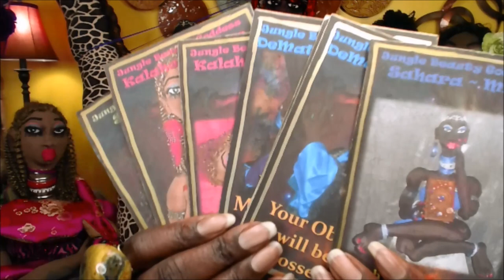Kobe Bryant and Lebron James Spiritual Contract